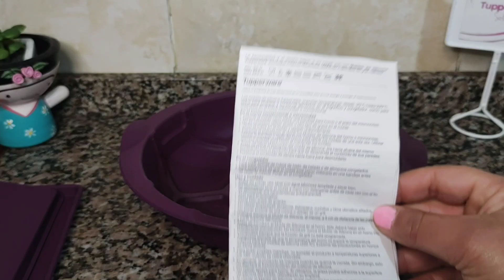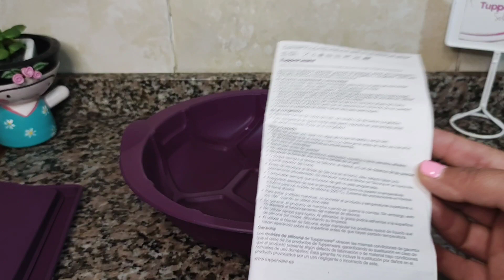Molde de silicona Primera parte //pelota⚽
En esta primera parte conocemos algunas características principales de estos geniales Moldes de silicona Tupperware..Vemos el último lanzamiento.. molde pelota de fútbol.